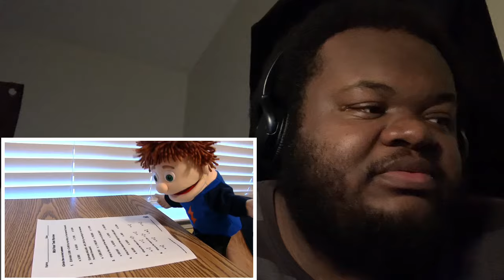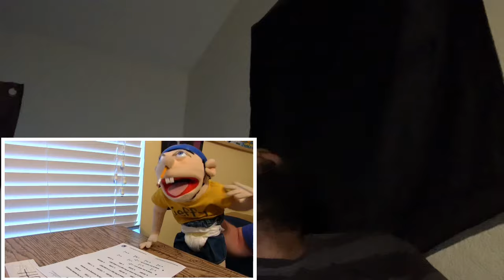SML Movie: Jeffy's Medical Problem! (REACTION) smlmovie jeffy sml 😂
Here’s my reaction to “SML Movie: Jeffy's Medical Problem!”